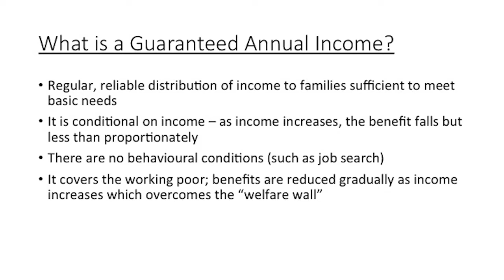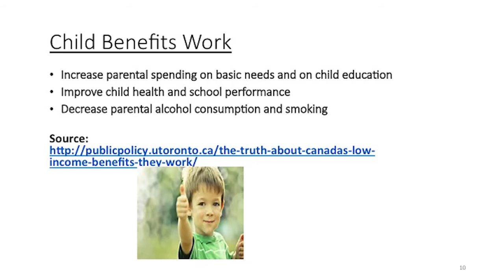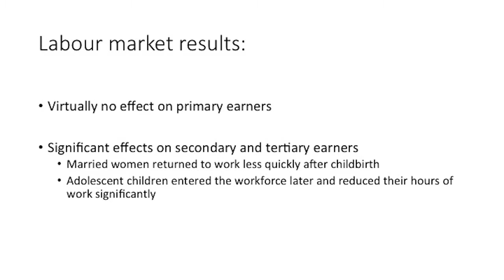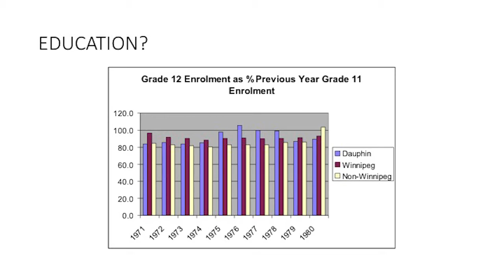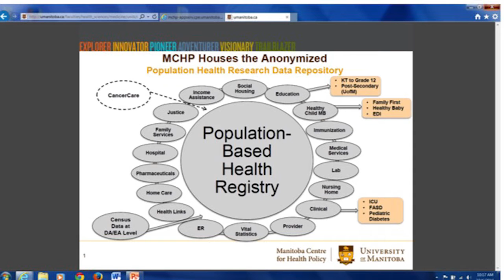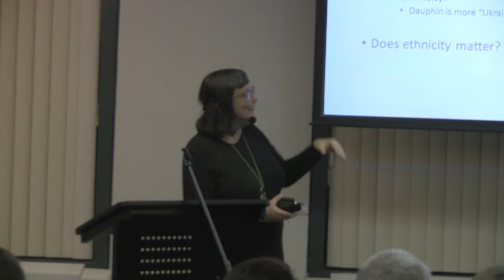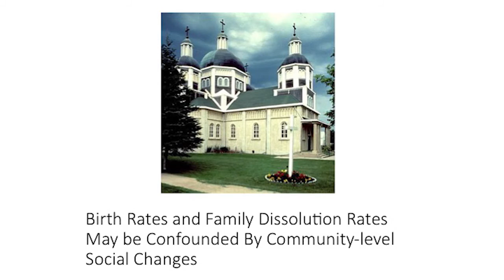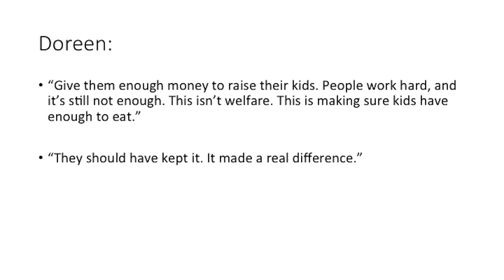The Town With No Poverty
What would a basic income mean today? For many, it would mean economic security, more opportunity, and increased well being. Hear from University of Manitoba economist and professor, Dr. Evelyn Forget as she lays out the economic case for a basic income guarantee in this Nourish Food Series.